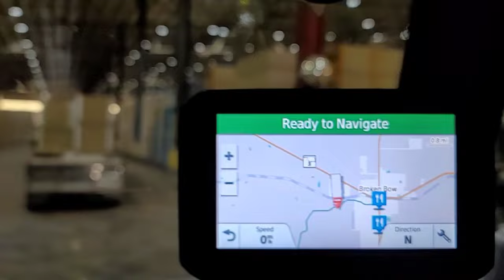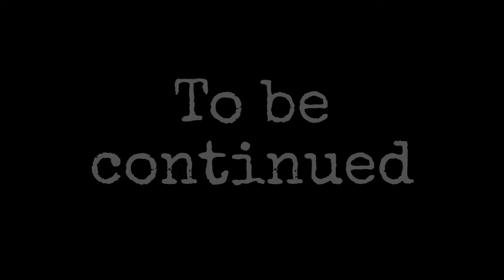Fairweather Trucking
Sometimes the roads seem rougher than normal. Keep on truckin'!